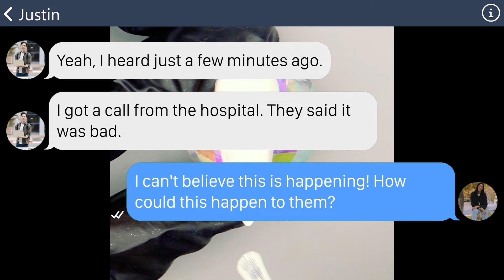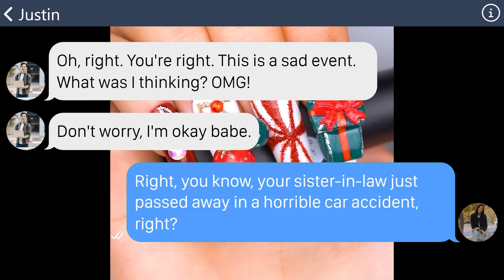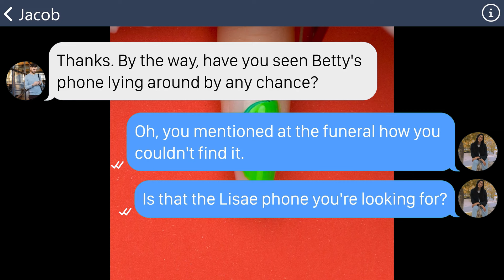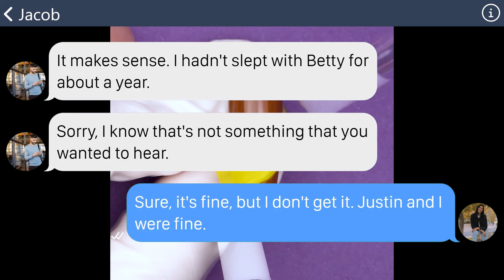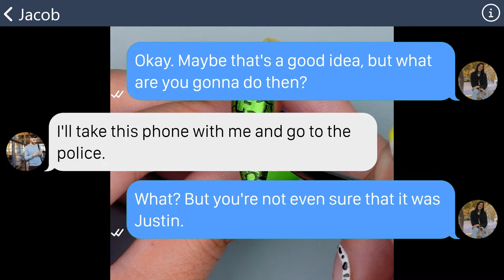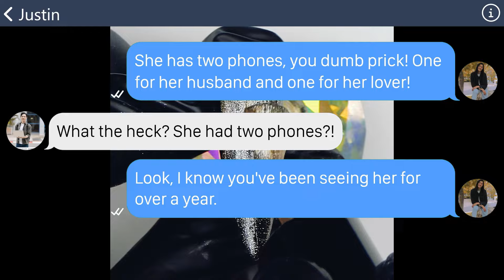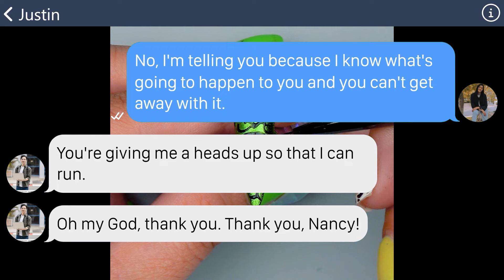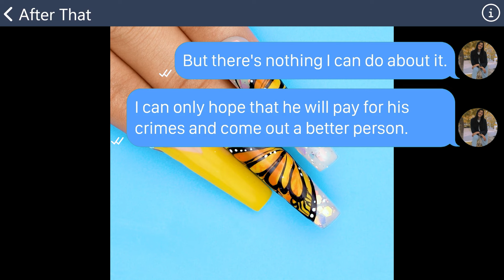【Apple】SIL and her unborn child die in a car accident, exposing truth about my hubby's family.